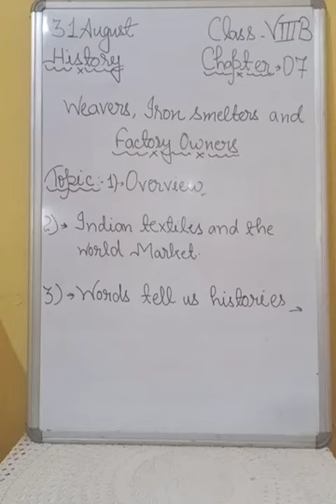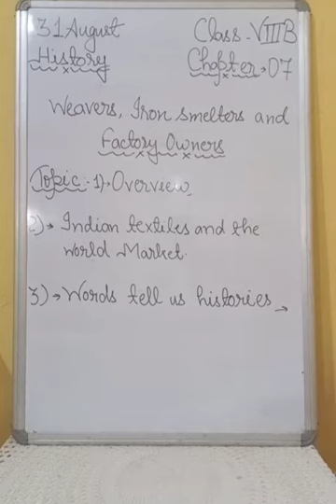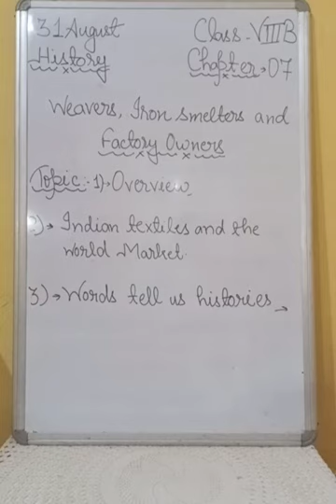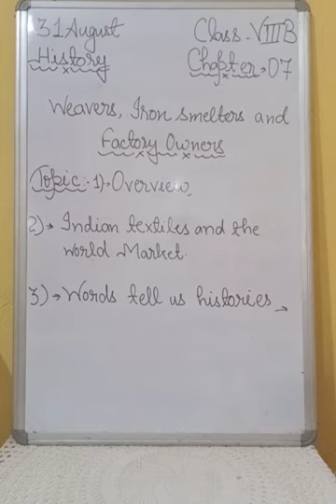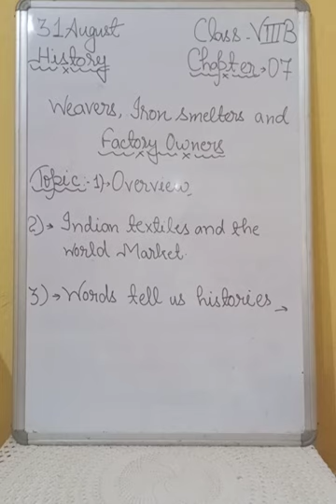August 30, 2020